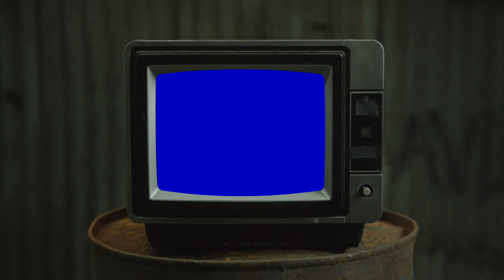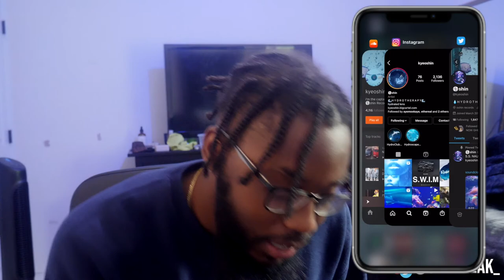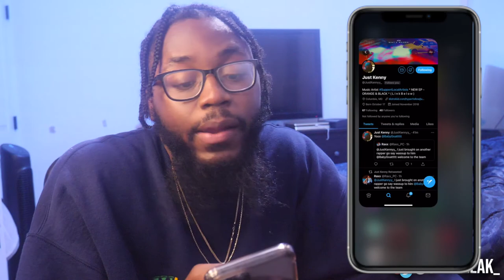Under the Radar: 5 Underground Artists with Chill Vibes